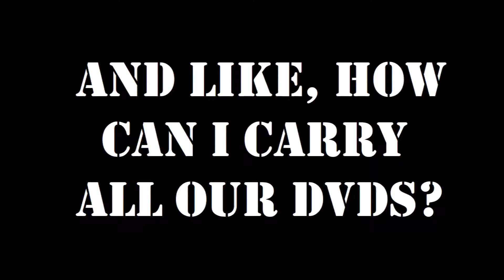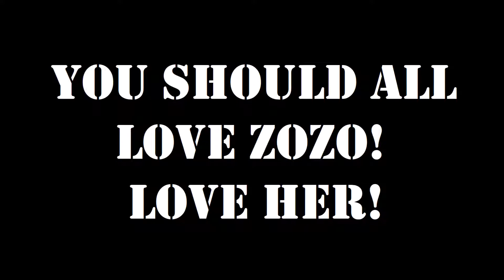Intro to "Quella Notte"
My intro to the next video coming out tomorrow morning! "Quella Notte" is a son's tale about his mother's fear of the dark. Why is his mother so afraid of the attic? WhDad really liked this one and I love reading it. My Brooklyn accent was not up to par so I went with something a little different.

Here you can hear our cat Zoe "Zozo" purring and rubbing on the computer. She's a beautiful, sweet little cat that we used to joke was the Anti-Christ since she was born at the same time as the little boy next door was. We said she just missed the right house. But, wouldn't you rather be a cat too? She was a little devil when she was a kitten but now she's so sweet. She still looks around for Dad and she always waits for me to come back home when I have to leave. I think she's scared to lose me to and that I won't come back. She freaks out if I try to use the restroom.

Would you like to help out the channel?